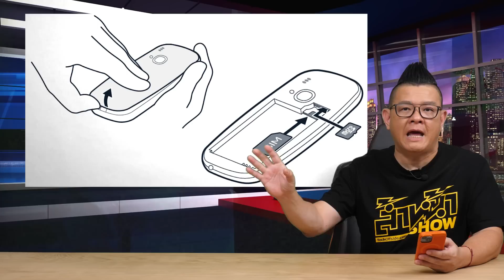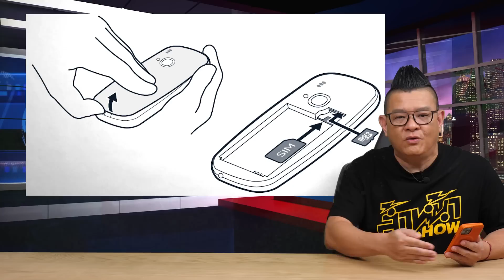กฎหมายบังคับอุปกรณ์สามารถเปลี่ยนแบตเองได้ของ EU ไม่มีผลบังคับกับอุปกรณ์ใต้น้ำ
กฎหมายบังคับอุปกรณ์อิเล็กทรอนิกส์สามารถเปลี่ยนแบตเองได้ของ EU  ไม่มีผลบังคับกับอุปกรณ์ใต้น้ำ อุปกรณ์ที่ออกแบบให้ล้างน้ำได้, อุปกรณ์ที่ต้องการการจ่ายไฟต่อเนื่องจนต้องออกแบบให้แบตเตอรี่ต่อถาวรกับอุปกรณ์ และอุปกรณ์ทางการแพทย์